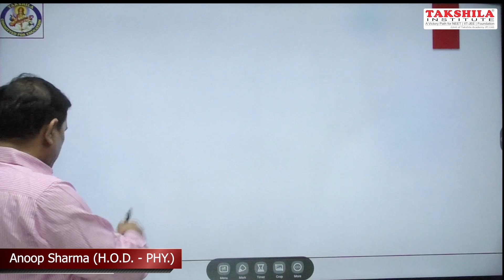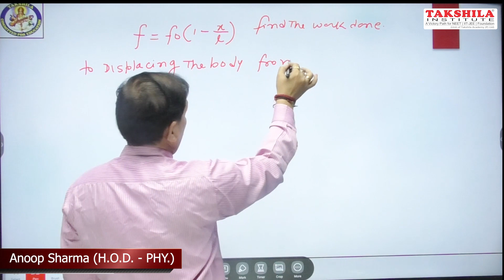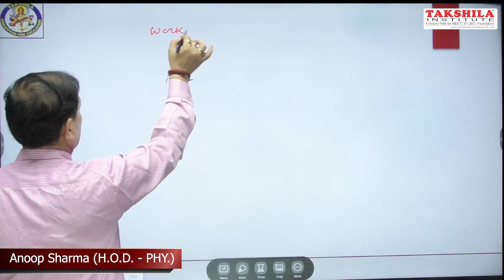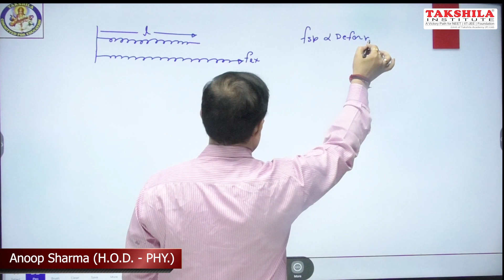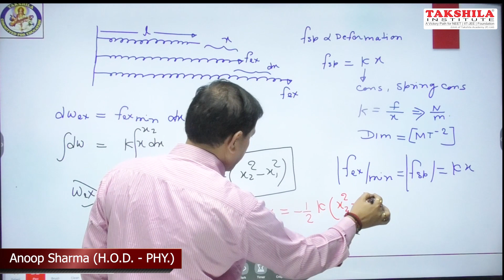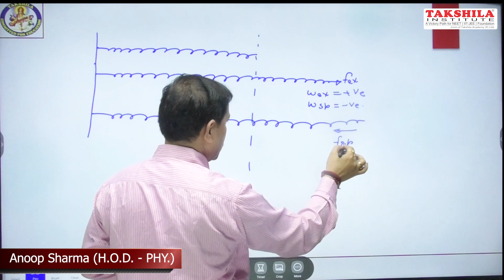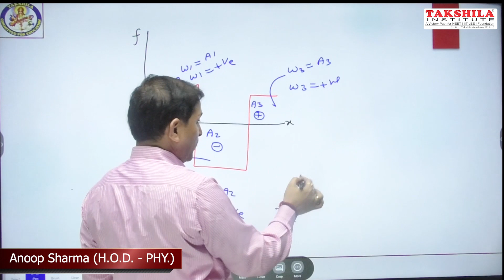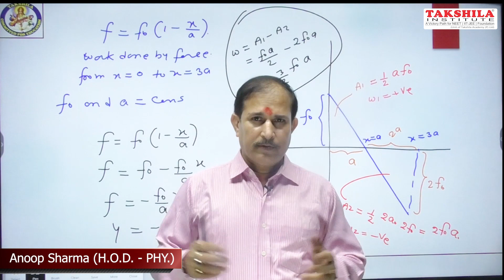WORK POWER ENERGY BY ANOOP SHARMA LECTURE-2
Takshila Institute was incorporated in 1998 to impart quality education to the students preparing for various competitive and scholastic examinations. With the sky high ideals and commitment to excellence, Takshila Institute has taken a shape of vibrant, dynamic, responsible and result oriented Institute from the last 21 years. We are engaged in grooming students for JEE classes and regular coaching, Crash Courses and Test Series. We prepare the blooming talents for the Engineering Entrance Examinations through preparatory classes. Our proven track record and increasing number of selections have helped us win the trust and respect of many aspirants and their parents.